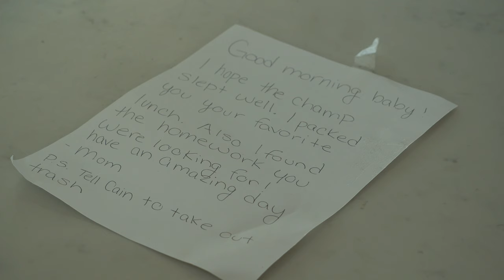ENVY (2022) | Sport Drama Short Film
An unstable yet obsessed high school track athlete haunted by his abusive past is pulled into the brink of insanity when his gifted younger brother whom is seen as the golden child is chosen over him to run in a college showcase which will determine Cains fate.

If you made it to the end of the film I'd like to give a special thank you from the bottom of my heart. This was my first short film / script and it couldn't have been done without the best people in my corner. With a crew of 3-4 including myself most days, getting this film finished seemed nearly impossible at times however, with many blood sweat and tears this cast and crew became a family and over a six month period we got it done. If you enjoyed this film in any capacity feel free to subscribe as many more shorts will be posted to this channel over the years, again a film really wouldn't exist without an audience so I thank you,
Elijah Garcia